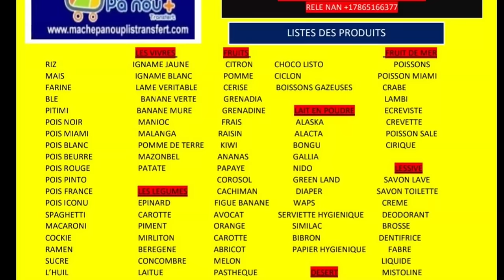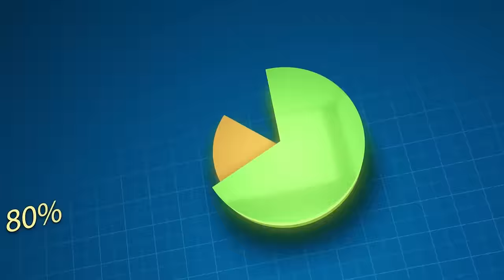Barbecue Menase Touye Yon Jounalis Pou Yon Verite Li Mete Nan Lari, Aksyon Ki Fè Ayiti Pap Manke Gan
.Babekyou Menase Touye Yon Jounalis Pou Yon Verite Li Mete Nan Lari, Aksyon Ki Fè Ayiti Pap Manke Gan